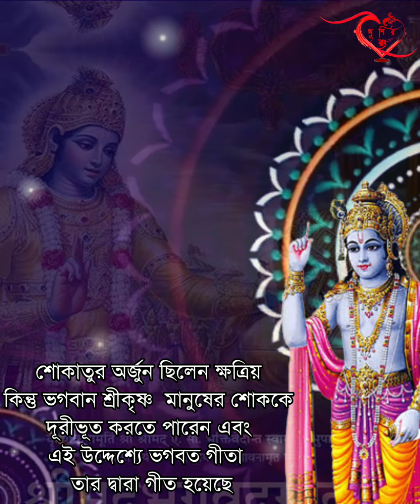দয়া বা করুনার প্রয়োগ কোথায় করা উচিত //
শ্রীমদ্ভগবত গীতার বাণী,
 কৃষ্ণের বাণী,
 গীতার বিশেষ শ্লোক,
 বিপদে পড়লে শ্রীকৃষ্ণের কোন মন্ত্রটি বলা উচিত,
 কৃষ্ণের কৃপায় সব বিপদ দূর,
কি করলে শ্রীকৃষ্ণ সাহায্য করে,
কৃষ্ণের চমৎকার,
শ্রীকৃষ্ণের মূল্যবান উপদেশ,
গীতার বাণী,a special shloka from gita,a special shloka from gita to overcome all problems,krishna lessons from gita,krishna lessons
@Khushir_Rong Motivational
@KhushirRongখুশির রং
@KhushirRong KhushirRongখুশির রং
 @KhushirRongখুশির রং

Our KhushirRong Channel for inspire and successful life to you. I hope you will be inspired and got a power from this channel. So We will have been making and struggling more videos to you for the next days. We are believe that you will have inspired definitely after listen our motivational and inspire bengali speech. We will be trying. You can do this. Everything is possible. I hope you will help us to grow our channel @KhushirRong . Thank You.

 best motivational video in Bengali
world best motivational speech in bangla
the success talkies,
motivational story in bangla,
inspirational story in bangla,
bangla motivation,bangla inspiration story,
powerful bangla motivational video,
Bengalimotivation centre,best motivational video in Bengali,
bangla educational story,
success story in Bengali,
change your life,motivational,motivation,inspiration,motivational video,motivation video,
powerful motivation
 Rajyog
 @rajyogchannel krishna
,lord krishna,shri krishna,sri krishna, krishna mantra,krishna gayatri mantra,krishno,hare krishna hare ram, viral video
 @BongQuotesDiary bhagwat gita gyan bengali shri krishna bani in bengali life changing shri krishna bani in bengali mahabharat shri krishna bani bong quotes diary

আমাদের খুশির_রং চ্যানেলটি আপনাদেরকে অনুপ্রাণিত ও সাফল্যের পথের দিকে এগিয়ে নিয়ে যাওয়ার জন্য।